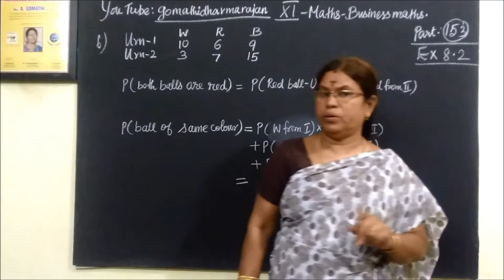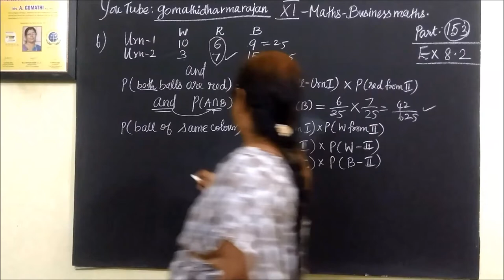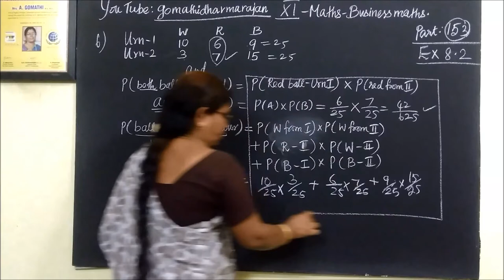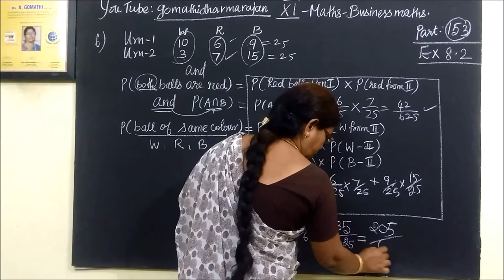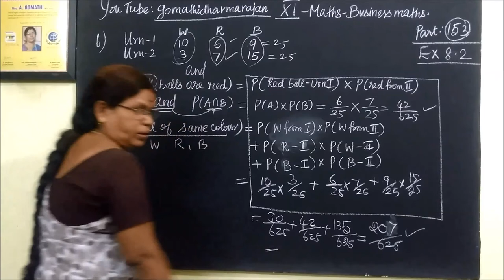11th B-Maths [Part-153] Ex-8.2-7 Descriptive Statistics Gomathi dharmarajan